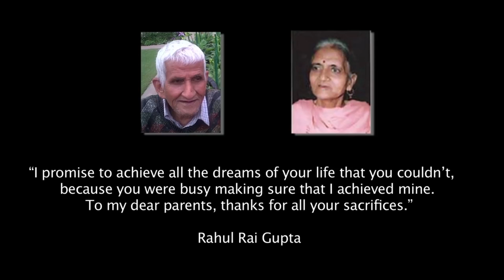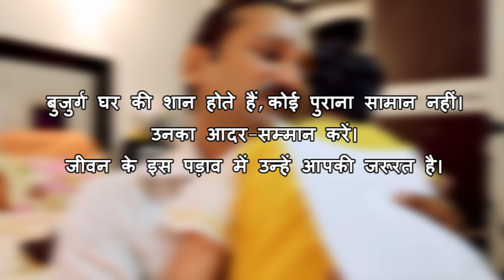Pre-Planning II Hindi Short Film by Rahul Rai Gupta II GGP II September, 2017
This movie Pre-Planning  is about our action, as people say everything that happens to you is a result of your own action.

Our elders are not our liberality, it is our asset. They only want love and respect, which we also expect from our children. So respect your parents, don't throw them out of your home, because one day you will also be in that stage.